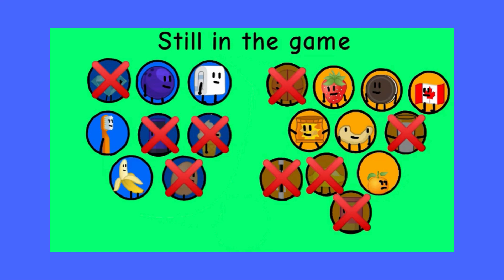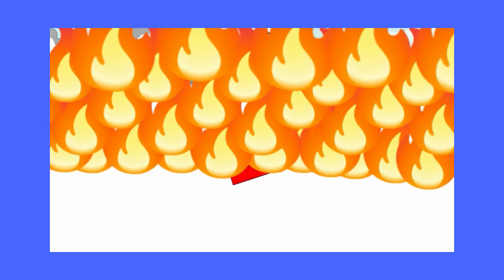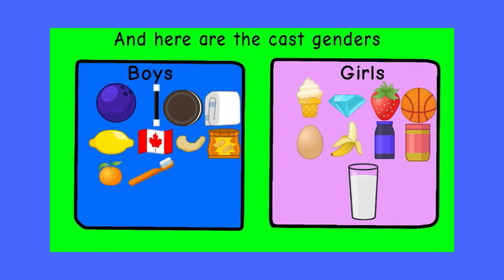Object kingdom 11: the contest before christmas (Voting ended)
Vote here